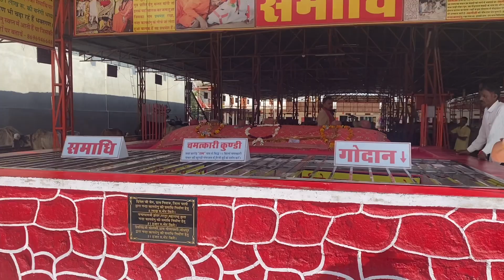A Visit to Vishwa Stariya Gau Chikitsalaya Nagaur